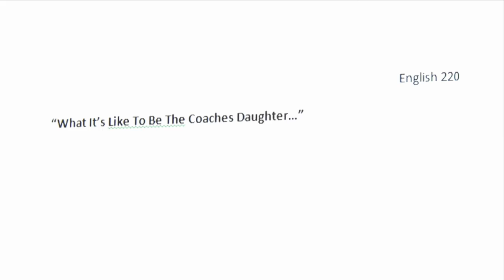This is RSN: Coach's Daughter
Poor David